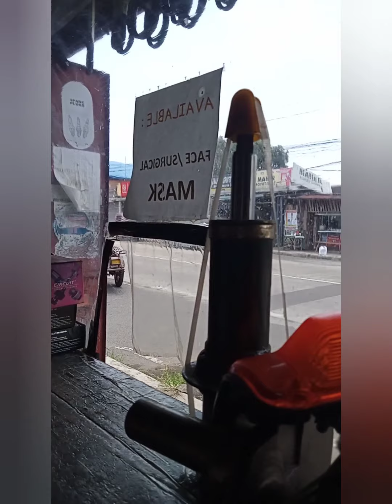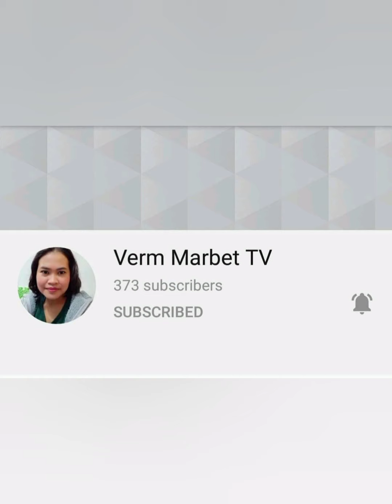going to the store of my brother